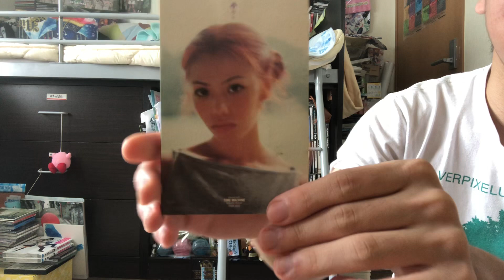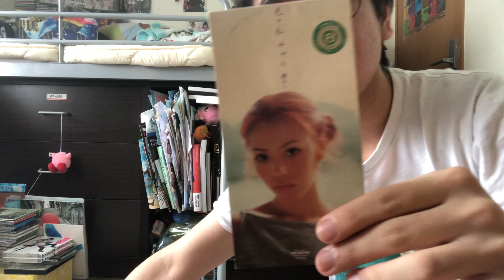【CD紹介】CHARA「光と私」紹介してみた！【CHARA】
どうも！誇（ほこる）というものです。

と俺